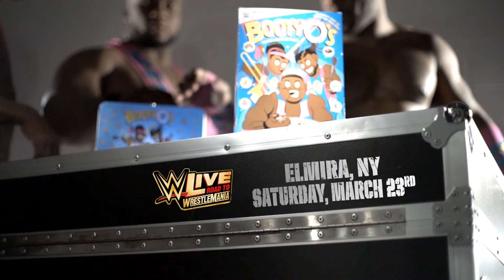WWE Road to Wrestlemania Coming to Elmira!